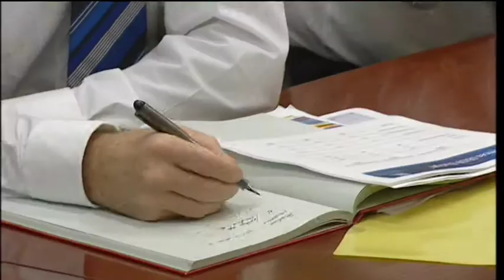Rees thrown a life line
KERRY O'BRIEN, PRESENTER: After 14 months of leading the least popular government in the nation, NSW Premier Nathan Rees has been handed a lifeline by his party, giving him the power to oust the enemies in his midst and handpick his Cabinet.
It's the latest desperate bid by NSW Labor to try to shore up support for a government which after 16 years of unbroken rule appears headed for electoral annihilation. But after years of damaging scandals, internal brawling, will this last brave stand by a beleaguered premier give Labor a faint whip of hope? Deborah Cornwall reports.
Broadcast: 16/11/2009
Reporter: Deborah Cornwall